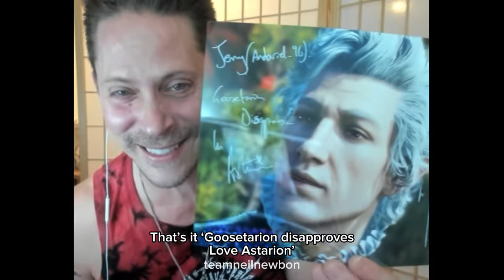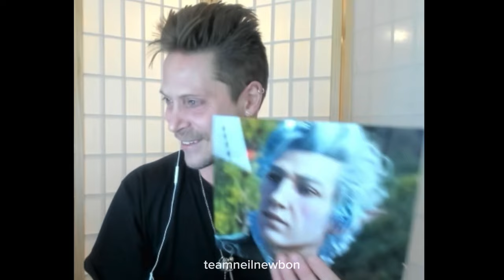Signing Requests That Broke Neil | "Goosetarion Disapproves"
No goose? Goosetarion disapproves. This signing request ended up breaking Neil across two separate streams so it definitely earned its spot in this series! Hope this brought some smiles/laughter to your day - Em x